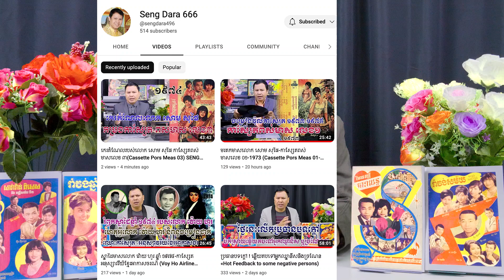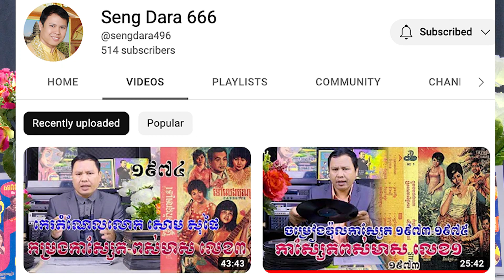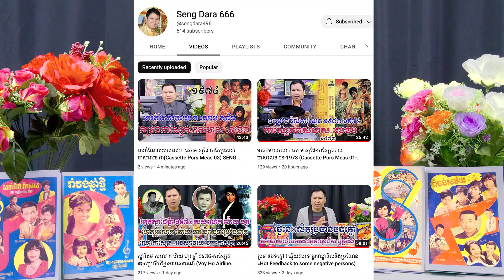ដំណឹងបន្ថែម ! រឿងរ៉ាវកវី តន្រ្តីករ អ្នកចម្រៀងនានា សូមចូលទៅទស្សនាក្នុង Channel ថ្មីគឺ Seng Dara 666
នៅទីនេះលោកអ្នកនឹងបានដឹងរឿងរ៉ាវ ប្រវត្តិកវី តន្រ្តីករ អ្នកចម្រៀង សិល្បករ សិល្បការិនីជំនាន់ដើមទាំងអស់...បូករួមទាំងរឿងរ៉ាវតារាភាពយន្ត ផលិតករភាពយន្តជាច្រើនទៀត